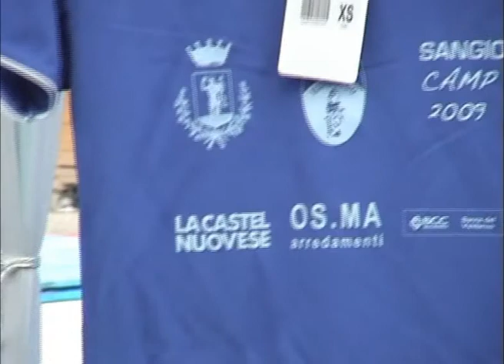Sangio Camp: L'inzio del camp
Vivi la tua estate con il Sangio Camp 2010! Il Camp organizzato dalla Marzocco Sangiovannese.
Montaggio di Lorenzo Donnini